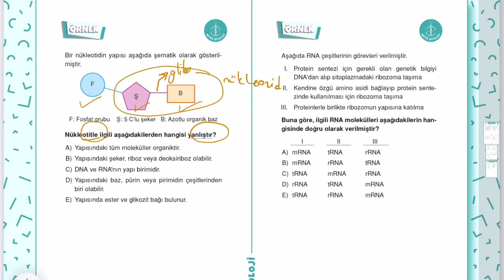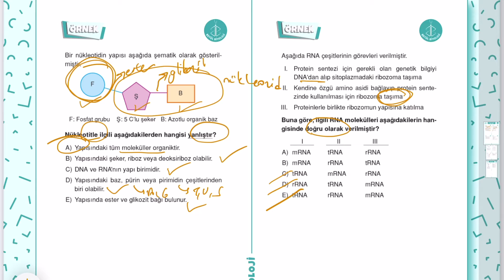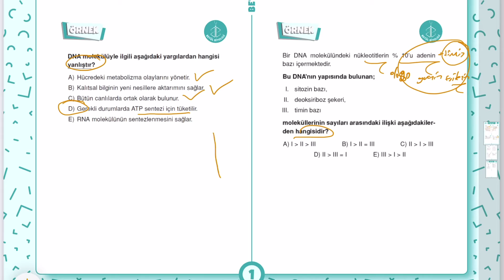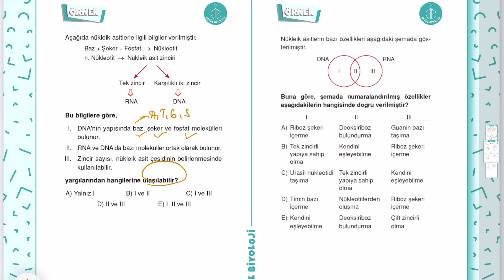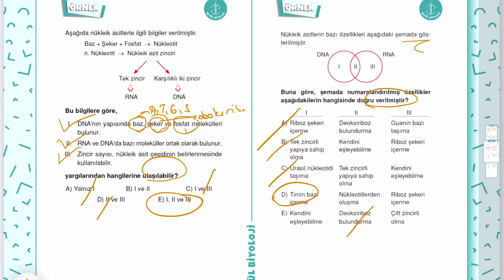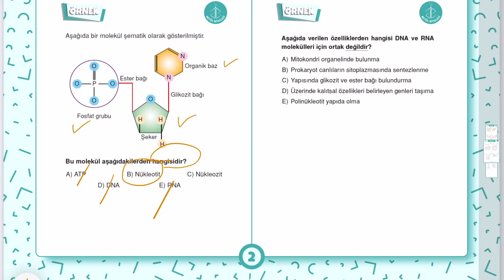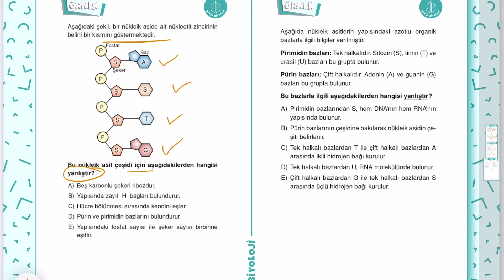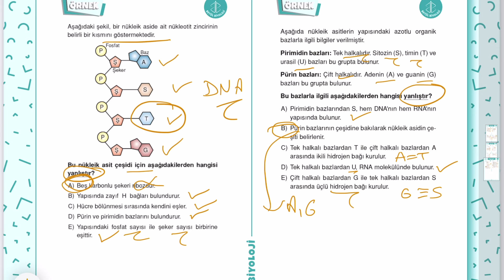Nükleik Asitler (DNA - RNA) Soru Çözümü | Soru Çöz Konu Öğren | TYT Biyoloji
Gençler merhaba. "TYT Biyoloji" Nükleik Asitler (DNA - RNA) Soru Çözümü | Soru Çöz Konu Öğren videosuyla Vitaminler ve Hormonlar Soru Çözümleri yaptık. Umarım yararlı olmuştur.